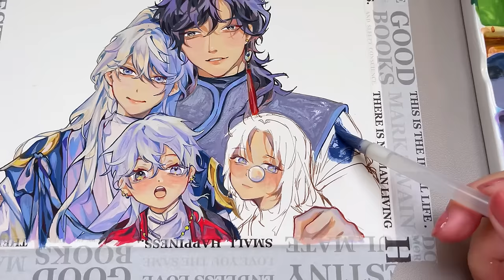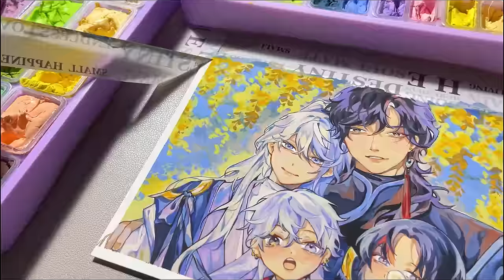Dùng Màu Gouache Vẽ Tranh Mất 2 Ngày Mới Vẽ Xong Một Tranh Siêu Lâu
Lần Đầu Đùng Màu Gouache Để Vẽ Tranh | Mất 2 Ngày Mới Vẽ Xong Một Tranh Siêu Lâu